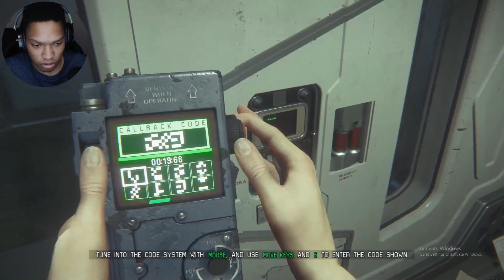I LIKE YOUR CUT G | Alien Isolation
10 Likes! and I post another part